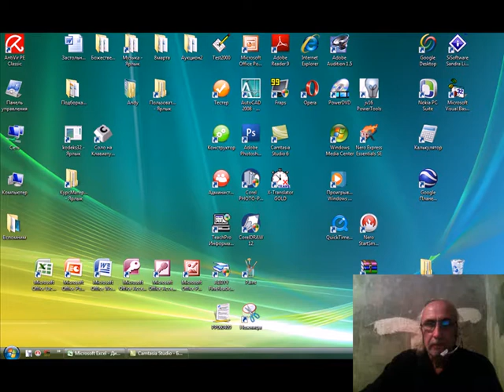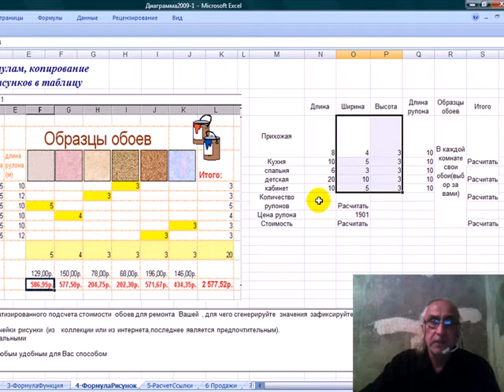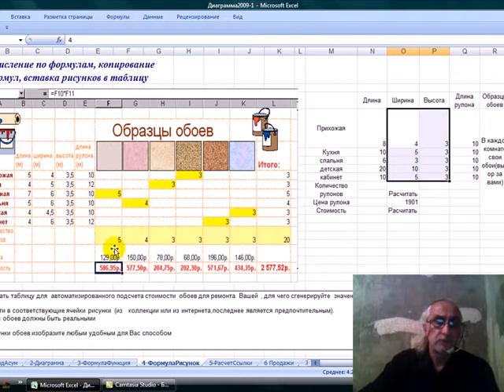Создание приложения в Excel по расчету стоимости расходных материалов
Урок - приложения в Excel по расчету стоимости расходных материалов